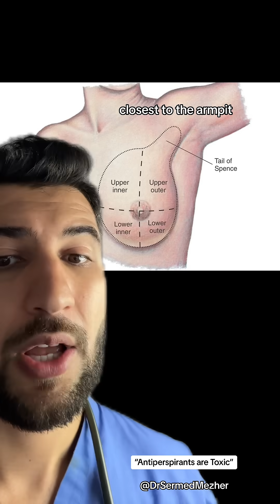“Antiperspirants are Toxic”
Antiperspirants are often surrounded by myths regarding their safety, particularly concerning the use of aluminum compounds as active ingredients. However, scientific evidence shows that antiperspirants are not toxic, primarily because the aluminum used in these products is not absorbed by the body in significant enough quantities to pose a health risk.

Aluminum compounds in antiperspirants work by temporarily blocking sweat glands, reducing moisture and preventing sweat from reaching the skin's surface. Despite concerns that aluminum could be absorbed into the bloodstream and contribute to health issues like breast cancer or Alzheimer's disease, research has demonstrated that only a very small amount, if any, is absorbed through the skin. The body has effective mechanisms to handle trace amounts of aluminum, excreting it naturally without harmful effects.

Moreover, potassium iodide, sometimes touted as an alternative to antiperspirants, works temporarily by helping to neutralize body odor but does not prevent sweating. Unlike antiperspirants, potassium iodide doesn't address the root cause of sweat production, meaning its effects are short-lived and it cannot offer the same long-term benefits as antiperspirants.